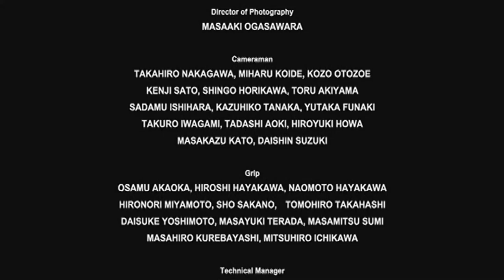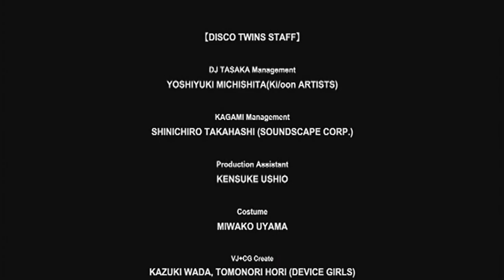㉖ 2006 ROLL OVER the DISCOTHEQUE! From Club Jungle 吉川晃司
吉川晃司
01: Opening                                                                  00:09
02: サバンナの夜                                                         01:05
03: LA VIE EN ROSE                                                    08:30
04: MODERN VISION                                                  15:12
05: CRY/MARIA -不覚なKISS-                                   20:48
06: Black Corvette '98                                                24:50
07: 2人のAnother Twilight                                         31:06
08: ONE WORLD                                                          36:07
09: GLAMOROUS JUMP                                             41:43
10: MISS COOL                                                            45:17
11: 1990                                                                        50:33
12: RADIO GUITAR                                                       57:22
13: DATE RIPPER                                                      1:05:23
14: LUNATIC LUNACY                                              1:09:04
15: サイケデリックHIP                                            1:15:34
16: TOKYO CIRCUS                                                   1:20:13
17: ナイフ                                                                   1:25:01
18: LEVEL WELL                                                        1:29:31
19: ポラロイドの夏                                                   1:36:33
20: パラシュートが落ちた夏                                   1:42:23
21: Juicy Jungle                                                         1:49:45